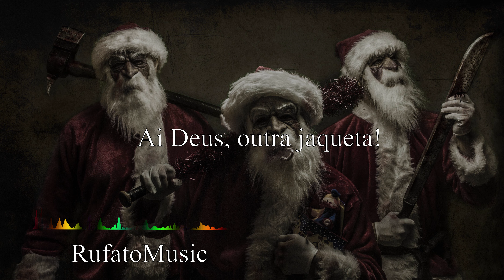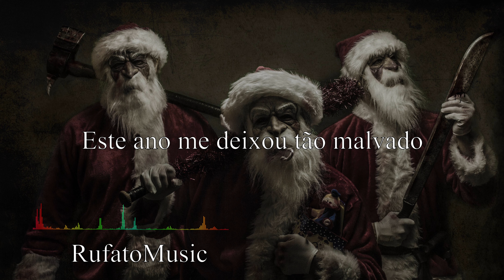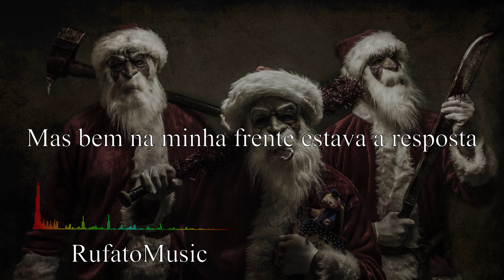NEFFEX - This Is Not A Christmas Song ( Tradção // Legendado )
The Christmas trees on fire

Isto não é um natal
Esta não é uma canção de natal

As árvores de natal pegando fogo
Papai Noel está segurando o isqueiro
Meus pais são mentirosos
 Eu ganhei presentes, mas quero assinantes
Obrigado pela cesta de doces
Ai deus outra jaqueta
Minhas meias cheias de ácido
Estou sonhando com o que aconteceu ?!

Esta não é uma canção de Natal (4x)

Meus vizinhos competem para ver quem consegue colocar mais luzes ofuscantes
Todas as crianças desejam passar o mês porque querem presentes à vista
Este ano teve
Eu tão brava
Eu tenho estado mal
Tem carvão que
está sentado debaixo da minha árvore, acho que o meu Natal morreu

Quando eu era apenas um menino
O natal trouxe muita alegria
Mal podia esperar pelos presentes e risadas
Eu não conseguia dormir tarde da noite
Procurando o Papai Noel com luzes
Essas são memórias que ainda me lembro
Então eu me tornei um homem
Perdi de vista quem eu sou
Mas bem na minha frente estava a resposta
Porque no natal eu sinto alegria
E eu volto a ser um menino
A resposta é permanecer jovem para sempre